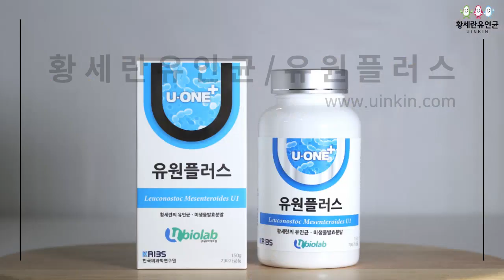유인균 who are you?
유인균 활용 - 다양한 먹거리에 활용하는 유인균